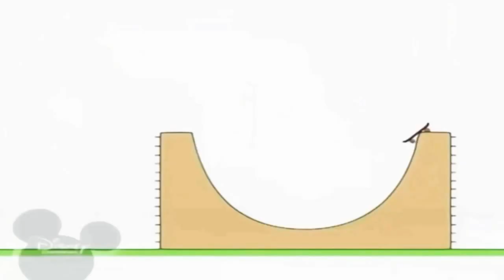26 травня 2021 р.